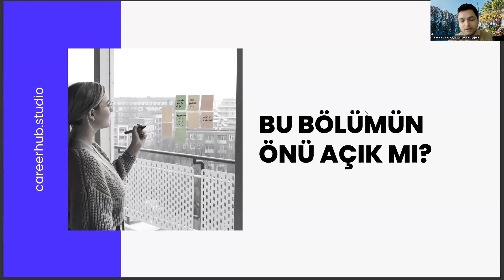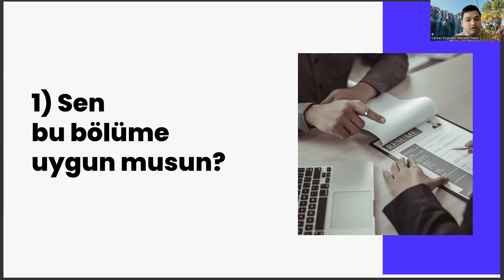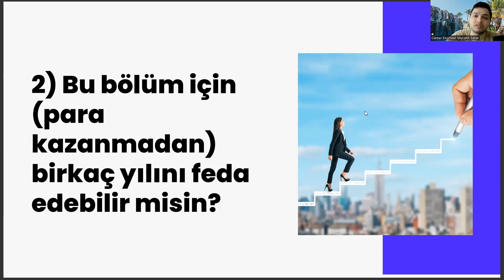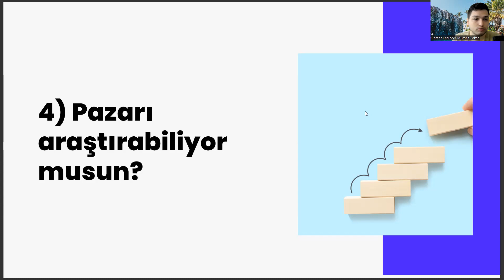Japonca Öğretmenliği Bölümünün Önü Açık Mı?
japonca öğretmenliği,
japonca öğretmenliği taban puanları,
japonca
japonca öğretmenliği,
japonca,
japonca öğretmenliği,
japonca,
japonca öğretmenliği,
japonca,
japonca öğretmenliği,
japoncajaponca öğretmenliği,
japonca,
japonca öğretmenliği,
japonca,
japonca öğretmenliği,
japonca,
japonca öğretmenliği,
japonca,
japonca öğretmenliği,
japonca,
japonca öğretmenliği,
japonca,
japonca öğretmenliği,
japonca,
japonca öğretmenliği,

japonca,
japonca öğretmenliği,
japonca,
japonca öğretmenliği,
japonca,
japonca öğretmenliği,
japonca,
japonca öğretmenliği,
japonca,
japonca öğretmenliği,
japonca,
japonca öğretmenliği,
japonca,
japonca öğretmenliği,
japoncajaponca öğretmenliği,
japonca,
japonca öğretmenliği,
japonca,
japonca öğretmenliği,
japonca,
japonca öğretmenliği,
japonca,
japonca öğretmenliği,
japonca,
japonca öğretmenliği,
japonca,
japonca öğretmenliği,
japonca,
japonca öğretmenliği,
japonca,
japonca öğretmenliği,
japonca,
japonca öğretmenliği,
japonca,
japonca öğretmenliği,
japonca,
japonca öğretmenliği,
japonca,
japonca öğretmenliği,
japonca